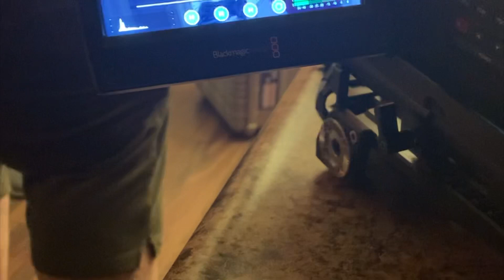The House on 4th street Behind the scenes ￼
Behind the scenes of my first movie I filmed as Director and writer and actor horror film the house on 4th street